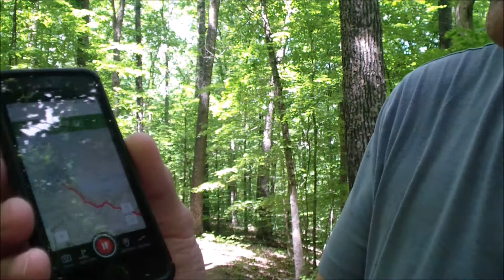A painful , muddy hike in the Hoosier National Forest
I finally get to hike the Peninsula Trail in the Hoosier National Forest. It was very muddy and caused me to slip and get injured along the way .
!st song :
Scott Holmes - Back On The Road Again

3rd Song :
Scott Holmes - Follow Your Dreams